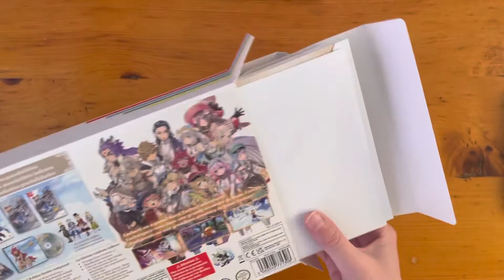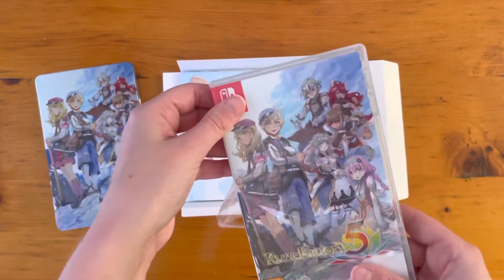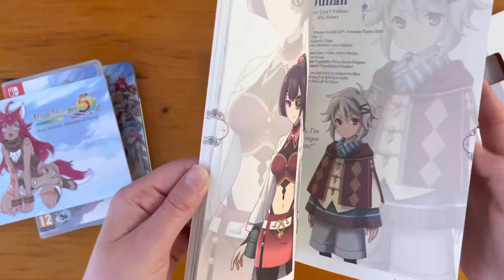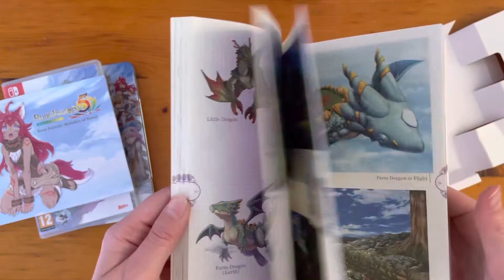Unboxing CZ - jednoduchá limitka Rune Factory 5 Limited edition, Nintendo Switch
Rozbalování, unboxing, limitky ke hře Rune Factory. Jednoduchá a skladná 🙂